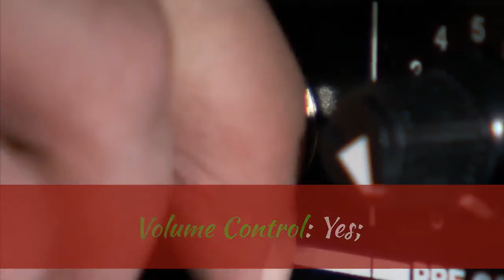Noise Cancelling Wired Gamer Headphones With Mic Auriculares For Notebook PC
LED Lights Gaming Headset for Notebook PC Stereo Surround Sound Noise Cancelling Wired Gamer Headphones With Mic auriculares

Specifications:

Brand Name: Soyto

Connectors: 3.5mm

Control Button: Yes

Active Noise-Cancellation: Yes

Style: Headband

Communication: Wired

Vocalism Principle: Dynamic

Volume Control: Yes

Wireless Type: None

Codecs: NONE

Support Memory Card: No

With Microphone: Yes

Model Number: gaming headset

Resistance: 32Ω

Frequency Response Range: 20-20000 Hz

Function: For Internet Bar

Function: Monitor Headphone

Function: for Video Game

Function: Common Headphone

Sensitivity: 122±3dB

Waterproof: No

Is wireless: No

Line Length: 2.0m

Plug Type: Line Type